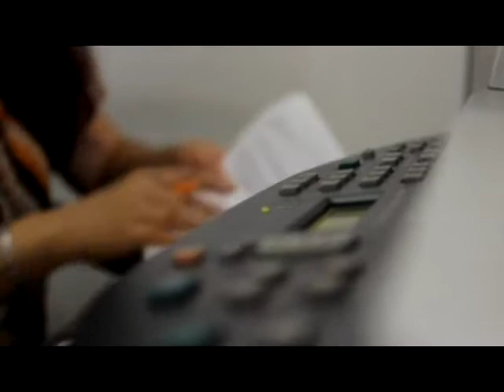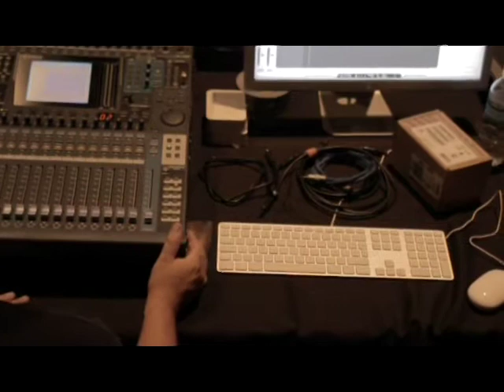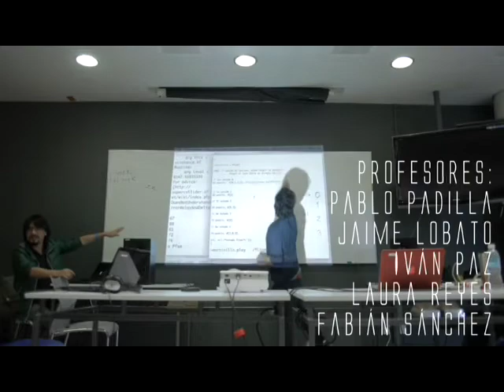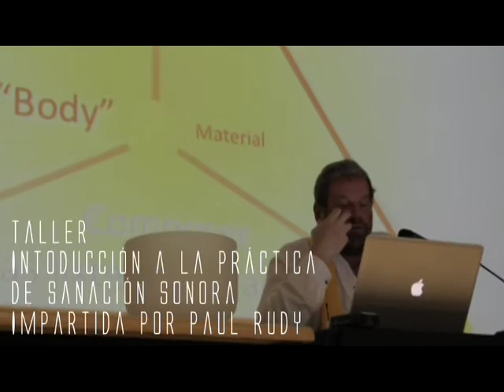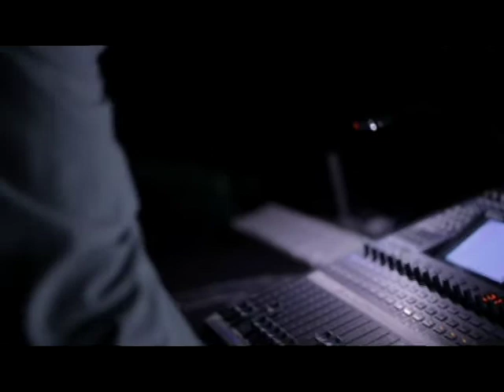Visiones Sonoras 2013